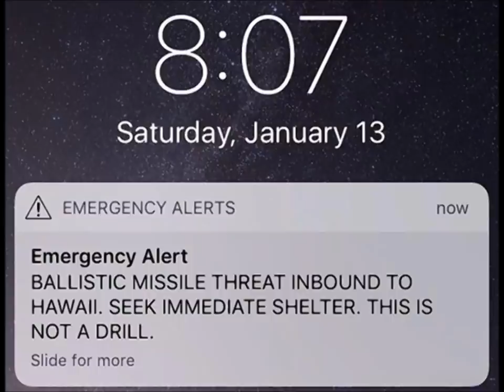Staying alive (the Hawaii Missile threat) by Frank Delima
I am NOT Frank Delima! Someone sent me the song, and I put it to a video (don't know who made the still pic)
As far as I know, he doesn't have a YouTube page (shame...)